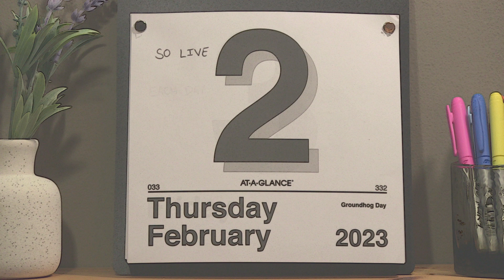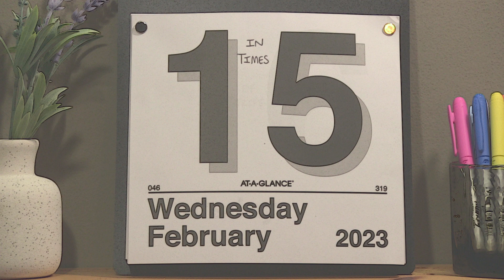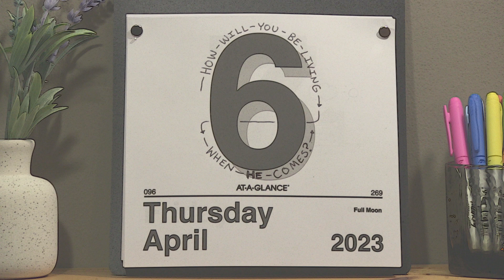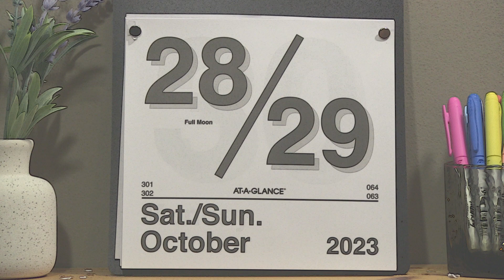underCOVER - Day By Day [lyric video]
"Day by Day" by underCOVER.  Video produced by Korey and Jared Hogan.

Lyrics:
Understand the present times, now wake up from your sleep
For your salvation’s closer now, than when you first believed
The night is nearly over and the day is almost here
God help us put aside the darkness, stop living life in fear.

So live each day the way that God deems holy
Before the end is here, lest darkness hold thee
So live your life protected in a shield of light
In times of strife, clothe yourself with our Lord Jesus Christ

Day by day, live a holy life, draw power from His might
Blind the deeds of darkness, put upon the armor of Light
Guard yourself from evil and cast off your sin-stained rags
Righteousness will shield you and divert Satan’s attacks

Behold! The Son! He’s coming, He’s the Risen One
His will, be done; how will you be living when He comes?